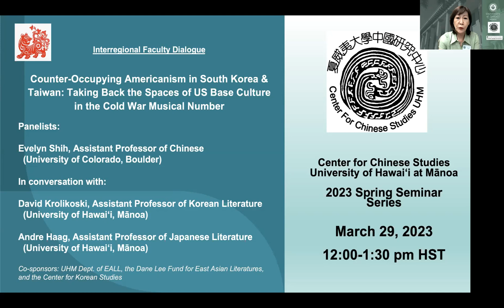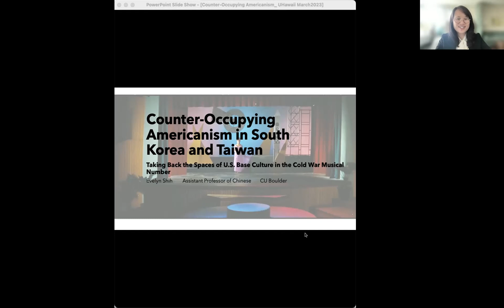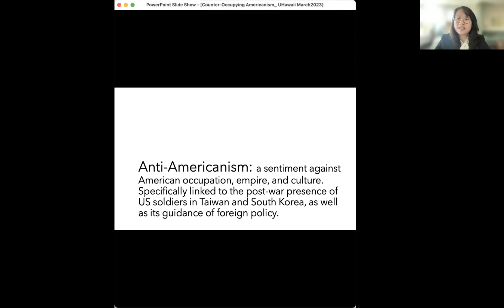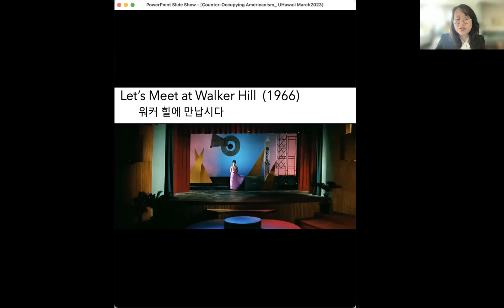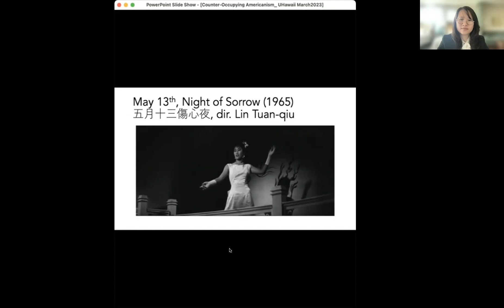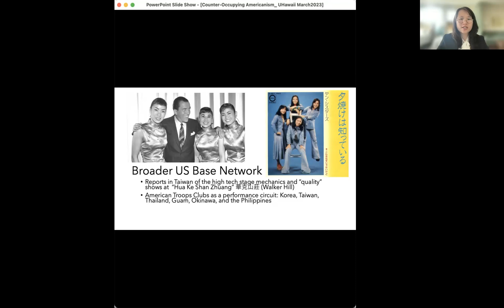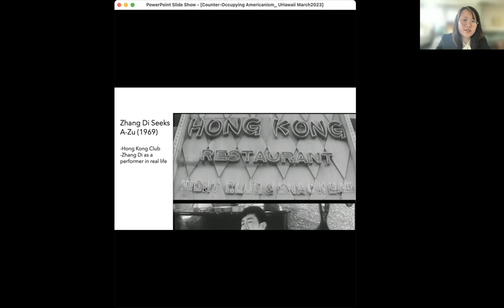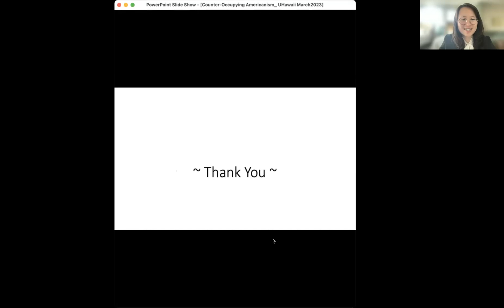Counter-Occupying Americanism in South Korea & Taiwan: Taking Back the Spaces of US Base Culture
Spring 2023 Seminars on China

In the 1960s, an American form of live entertainment emerged on the local music scene in East Asia. This was not merely due to the cultural power of America among its client states but related to the actual presence of Americans on US bases. Entertaining Americans became a significant industry in countries like Taiwan and Korea, and the spatial entity of US presence expanded into spaces of entertainment such as bars, hotels, and dance clubs. The rise of American music and dance as a popular form in Taiwan and Korea, however, was not the disappearance of anti-Americanism, but the ingenuity of local performers, who claimed the attractive new forms as their own. This talk will analyze musical numbers in films from the 1960s in Taiwan and South Korea, discussing their representation of the entertainment space and their fashioning of cinematic attraction as a mode of vernacularizing popular music. These films not only bring an exclusive experience of American base-adjacent entertainment into mass consciousness but stage their own counter-occupation of these spaces with charismatic performance.

Speakers:
Evelyn Shih, Assistant Professor of Chinese Literature,
Department of Asian Languages & Civilizations, University of Colorado, Boulder

In conversation with David Krolikoski, Assistant Professor of Korean Literature, and
Andre Haag, Assistant Professor of Japanese Literature, UHM East Asian Languages & Lit.